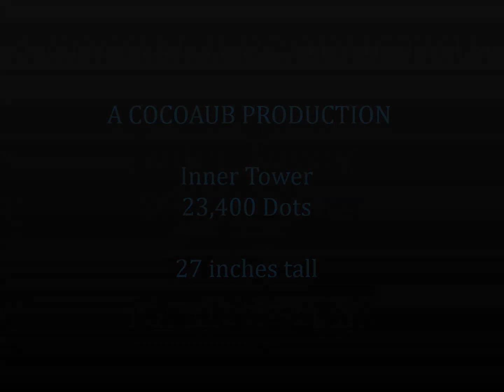COCOAUB - Inner Tower 23,400 Dots